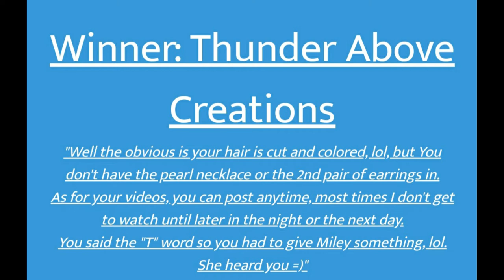SOTW WINNER!!! | Did You Know? 5 Unusual Types of Yarn | Angora Fiber!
Did you know about these 5 unusual types of yarn?  I also go over Angora plus I have announced last weeks subscriber of the week, so make sure to stay and see if it was you!

If You Wish to Send Happy Mail Postcards & Letters , Send It To:
Natalie Mikell
9355 113th St. N. #8374

Amazon Links My Favorite Items:
925 Sterling Silver Box Chain 30" Necklace
10 pc Tape Measure Set
240 Piece Stitch Marker Set

Check out my Etsy Store (In the process of finding a new selling platform), Friends from YouTube use Coupon Code YOUTUBE10 to receive 10% off any items in MY shop at check-out, I do not charge shipping on any orders, I've lowered prices to make room for new inventory

THANK YOU SO MUCH! You can buy anything at all - it doesn't have to be what I linked. Just click on one of my links before you checkout and a small percentage of your purchase will go towards Natalie's Closet. The price is the exact same for you! THANK YOU!